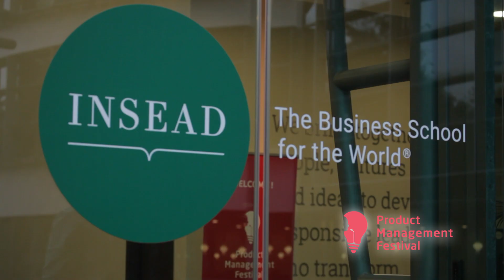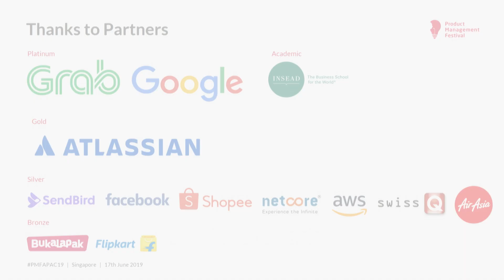Product Management Festival APAC 2019 Summary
Summary of the 2019 edition of Product Management Festival APAC which took place on the INSEAD Asia Campus in Singapore.